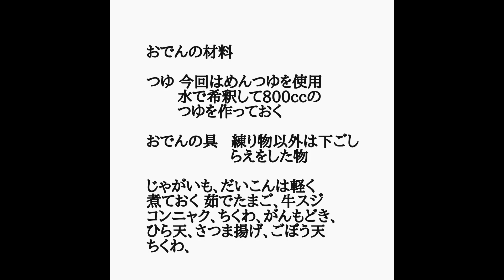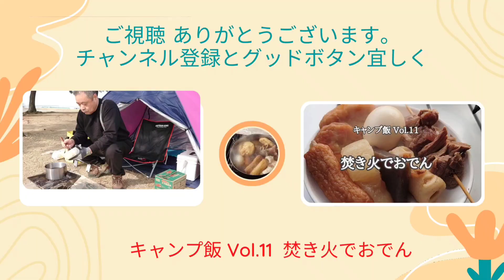キャンプ飯 焚き火でおでんVol.11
今回のキャンプ飯Vol.11は大阪府の泉南里海公園 のバーベキューサイトで、今年3回目の投稿になります。焚き火でおでんを炊きました。今回も美味しく出来ましたので、楽しんでご視聴下さい。

In my 60s, I started a day camp hoping that I could have some fun while living.  There are failures, but I enjoy doing it.
 This Camp Meal Vol.11 is the barbecue site of Sennan Satoumi Park in Osaka Prefecture, and this is the third post this year.  I cooked oden with a bonfire.  It was delicious again this time, so please enjoy watching it.
Life in the 60s
camping food
day camp